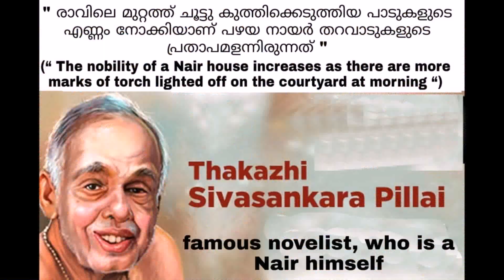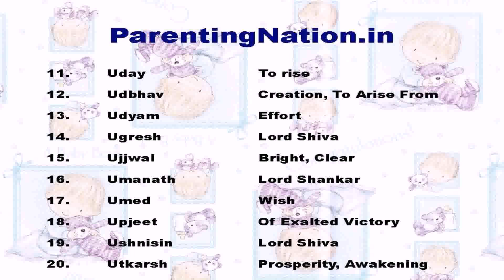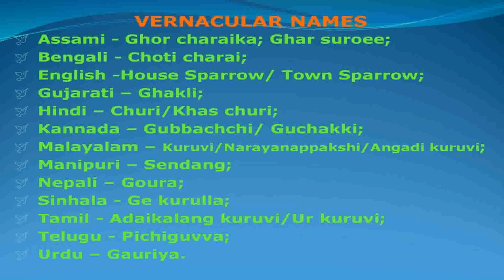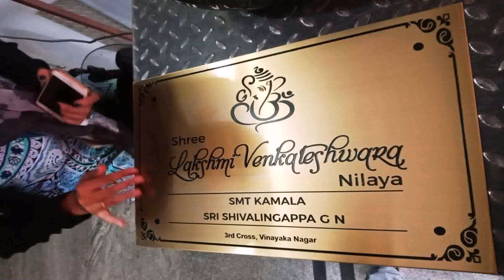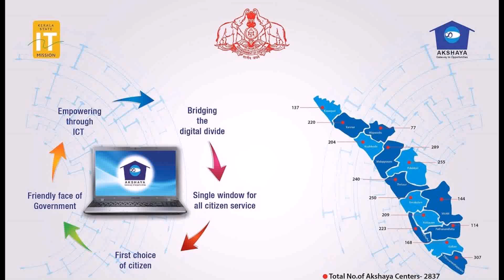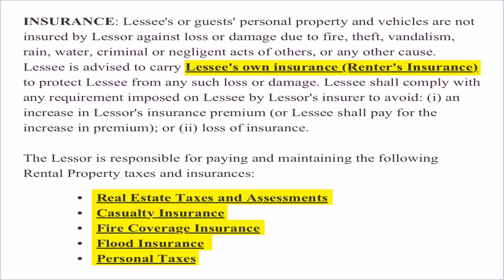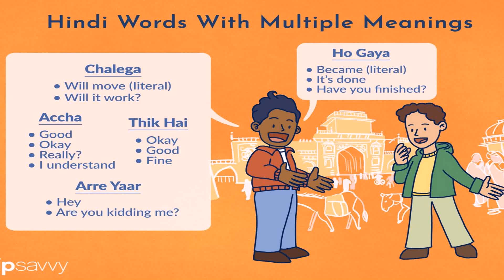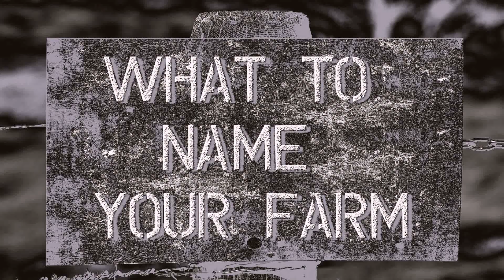House Names In Malayalam